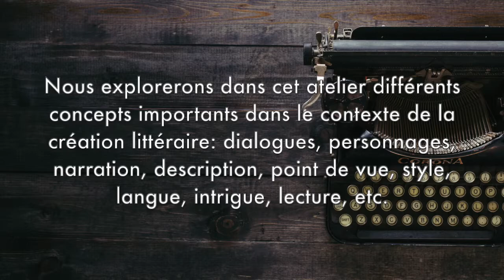Bande annonce FRAN378— Creative Writing (Fall 2020)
Cours offert au Département de français de l'Université de Victoria, à l'automne 2020.